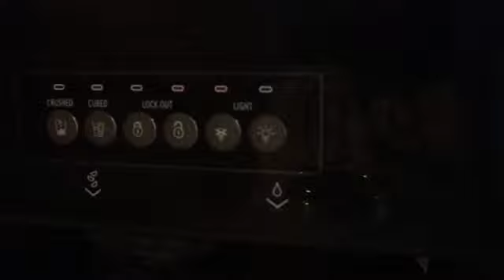The Coldest Water Bottle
The Coldest Water Bottles
Cold for at least 36 hours or more
Ships out in 12 hours / No hassle returns
There are different colors of water bottles and you can choose from 32 oz 64 oz 1 gallon and 21 oz and Before you submit your order Use coupon code: VERONICA19 at checkout and get 10% off on your order. Link is below 👇🏼